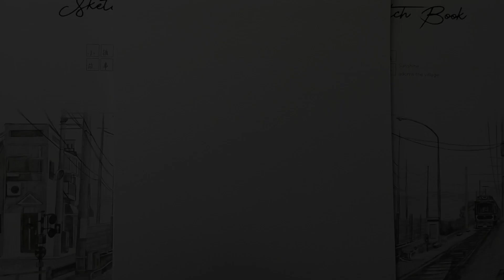TACHIBANA KOTOHA || How to draw Tachibana Kotoha [WIND BREAKER]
How To Draw TACHIBANA KOTOHA
  [WIND BREAKER]
(✿ᴗ✿)
(~-sketchbook: Deli b5
-mechanical penslcil: Graphgear 500 pentel 0.5
-mechanical pencil Faber-Castell econ 0.5
-refill: pentel 4b 0.5 ), Faber-Castell 2b refill